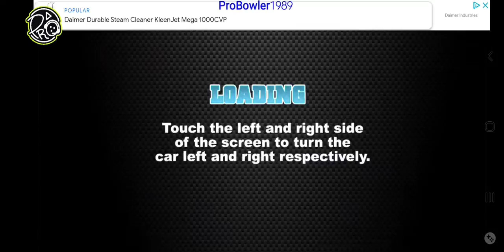Sprint Cars: Dirt Racing 2 | CHAMPIONSHIP | Late Models | RACE 1 (10/15/20) 1st